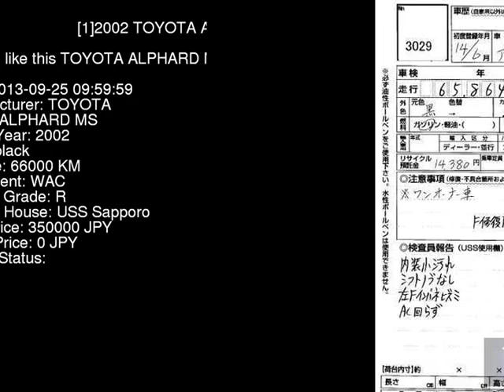2002 TOYOTA ALPHARD MS MNH15W - Japanese Used Car For Sale Japan Auction Import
2002 TOYOTA ALPHARD MS MNH15W - Japanese Used Car For Sale Japan Auction Import MNH15W,TOYOTA,ALPHARD,MS,USS Sapporo,jdmvip,vip,jdm,cars,japan,jdmvip.com,japanesecars,usedcars Japanese Used JDM Car For Sale At Auction in Japan for Import